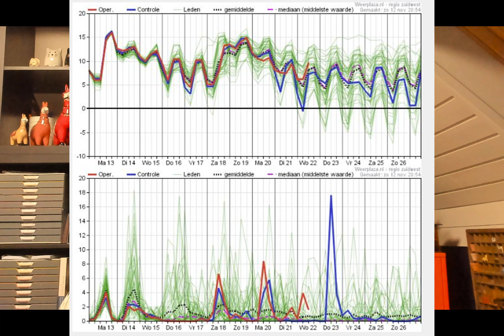Weerbericht 13 november 2023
Welkom bij het weerbericht van vandaag, 13 november 2023, voor West- en Oost-Vlaanderen met Geert Naessens. Verneem op enkele minuten tijd welk weer het vandaag en de komende dagen in onze regio wordt.

Geert